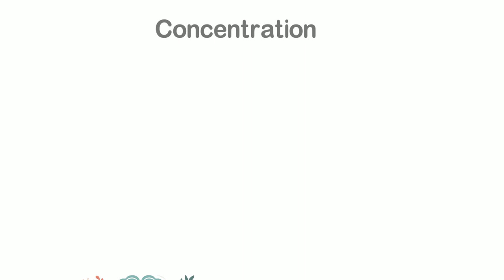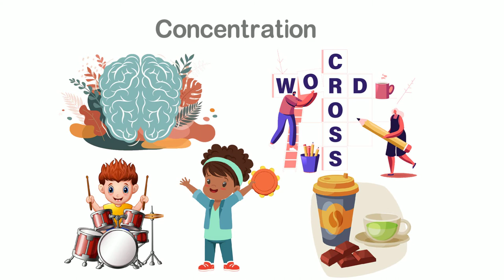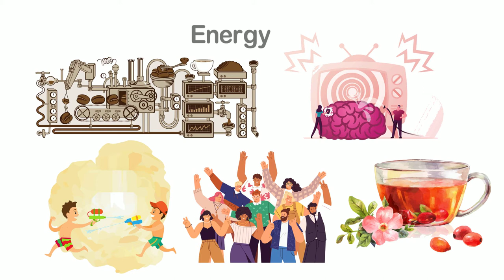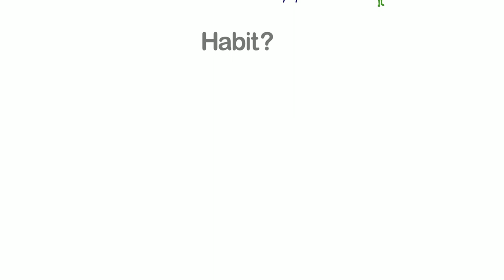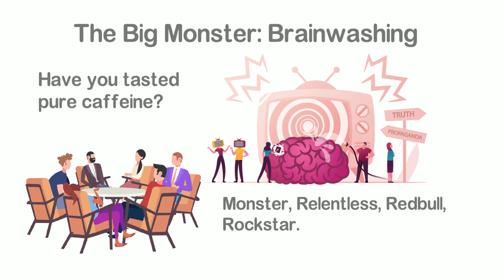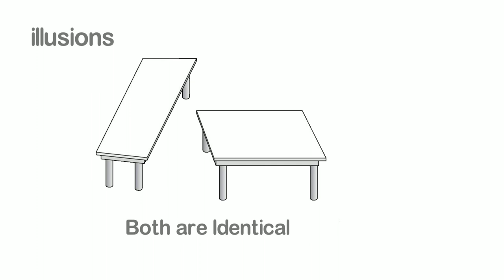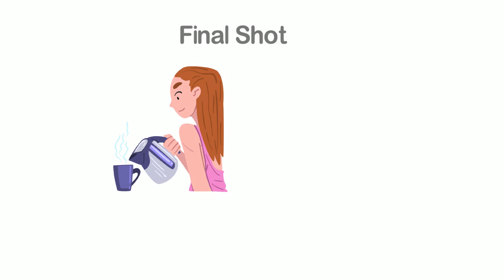Easy Way To Quit Caffeine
This video is a book summary of Easy Way To Quit Caffeine by Allen Carr.
In this video, we will see why we think we consume caffeine and why we actually consume caffeine... We will also look at why controlling the intake will not work and how to quit effectively in an easy way.